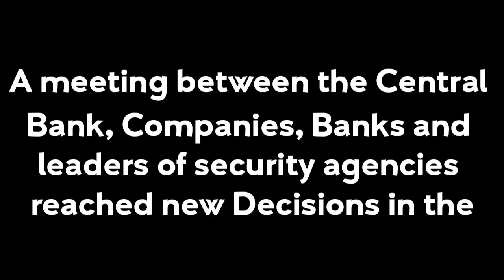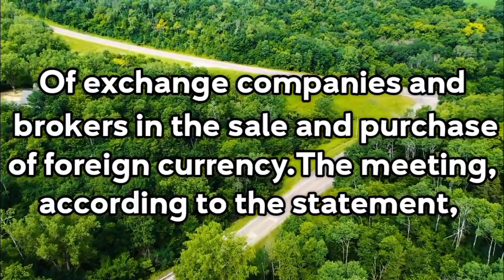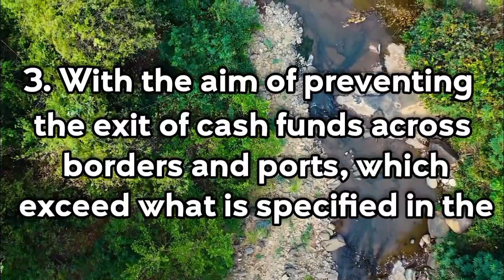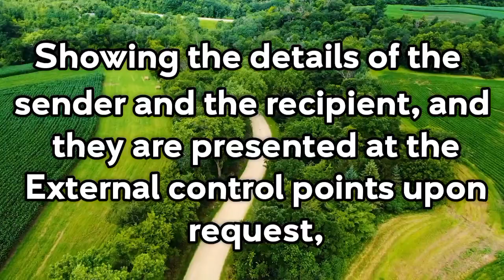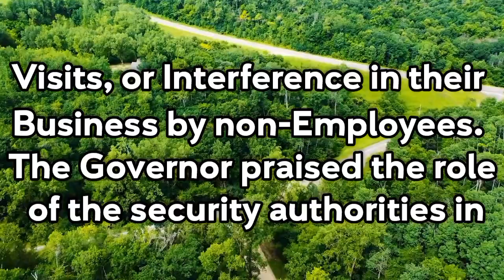Iraqi Dinar News Update Dinar IQD News Value Update 5 New Decisions to Increase the Dinar Rate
Iraqi Dinar News Update Dinar IQD News Value IRAQ Update 5 New Decisions to Increase the DInar rate